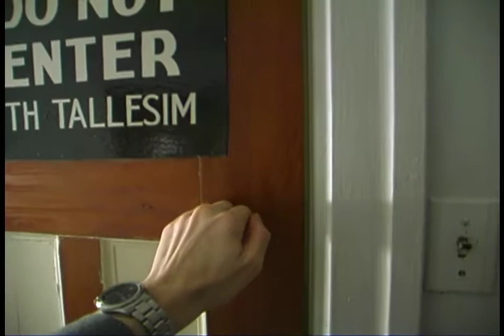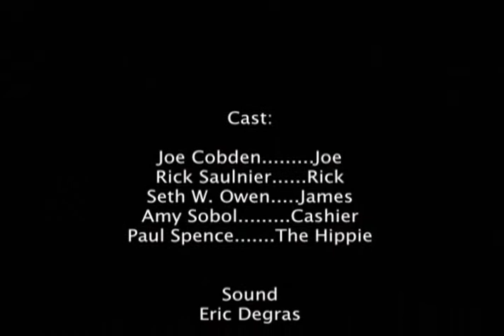Every Mother's Son (Short Film)